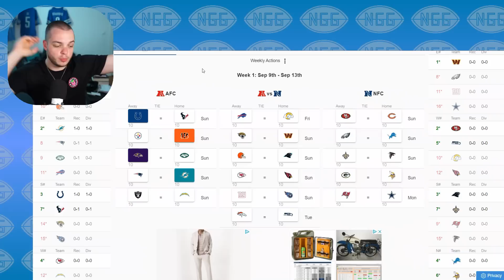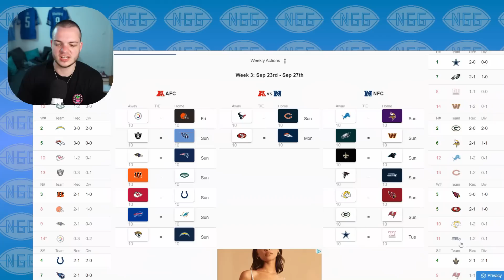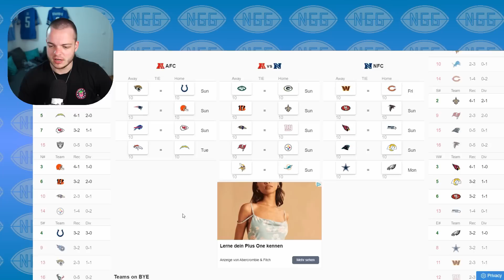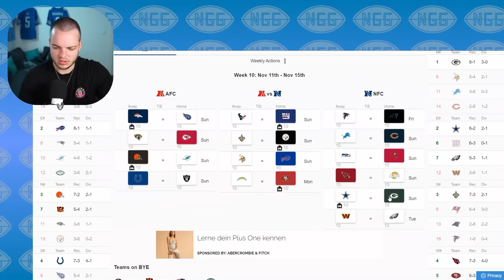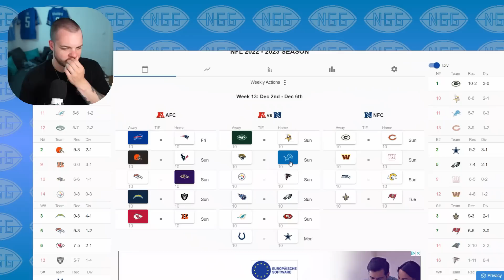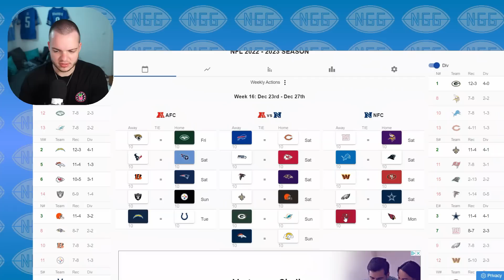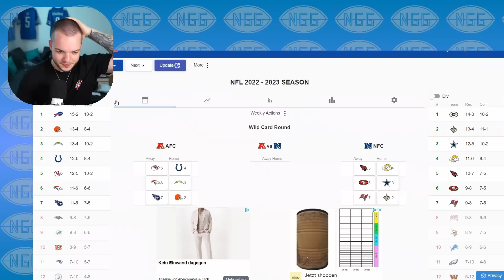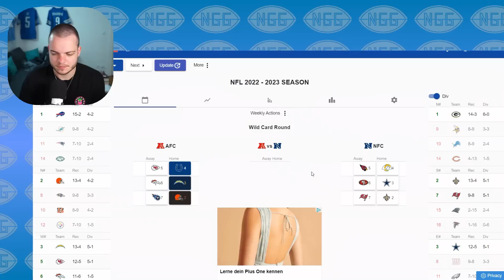Ich tippe alle Spiele der 2022 NFL Saison in 20 Minuten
Kanalinfo / Channelinfo

JD | NGG